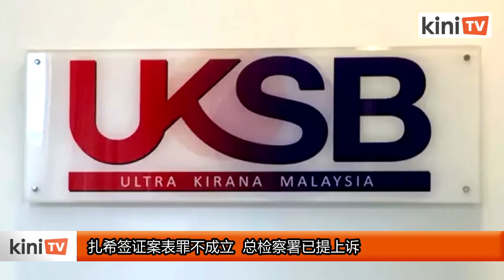扎希签证案表罪不成立 总检察署已提上诉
总检察长依德里斯哈伦证实，总检察署已经在昨天入禀上诉庭，挑战高庭裁定巫统主席阿末扎希在签证系统案表罪不成立。

沙亚南高庭法官莫哈末亚兹上个星期宣判，阿末扎希在签证系统案的40项罪名全部表罪不成立。法官认为，本案的三名主要控方证人不可靠，也缺乏关键证据证明扎希如何收到这些款项。